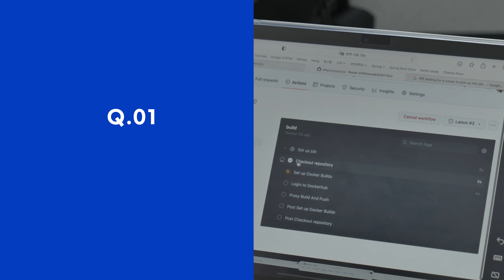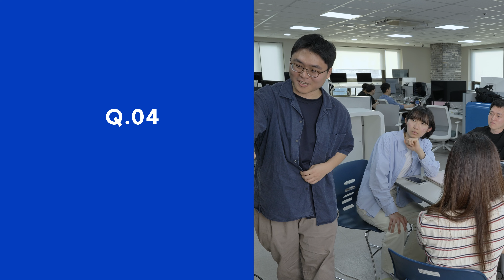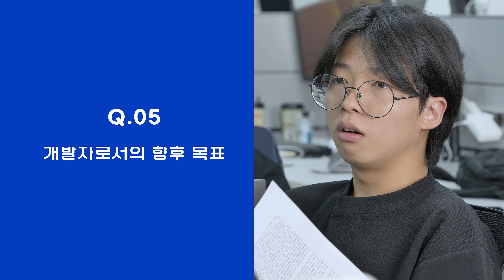SW마에스트로 제14기 연수생들의 솔직 인터뷰!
😆 제14기 연수생들의 개발자가 된 계기부터 예비 SW마에스트로 연수생들께
전하고 싶은 말까지!

안녕하세요! SW마에스트로 연수센터입니다.

이번 영상에서는 제14기 연수생들이 출연하여
SW마에스트로에 개발자가 된 계기와
예비 연수생에게 전하고 싶은 메세지까지
다양한 내용을 담았습니다.

바로 영상으로 만나볼까요?